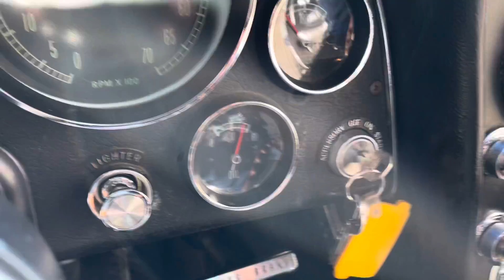1964 1965 corvette Rochester fuel injection